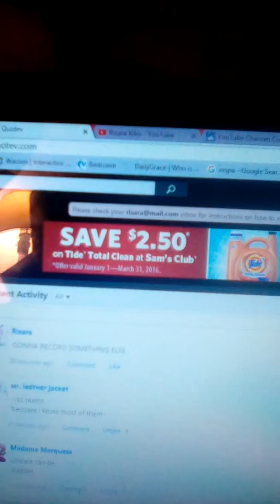playing yume nikki